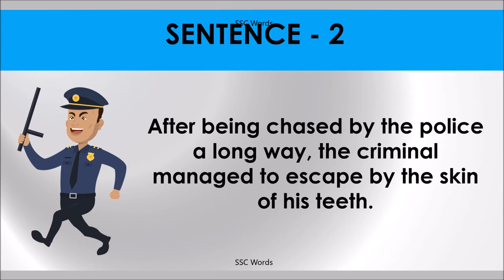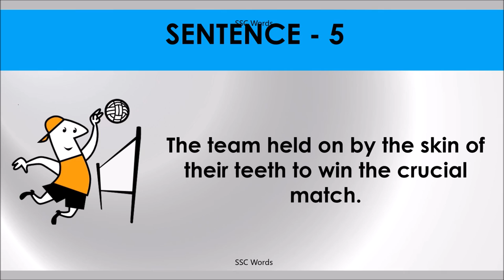BY THE SKIN OF YOUR TEETH Idiom 896 # Meaning and five sentences # SSC Words